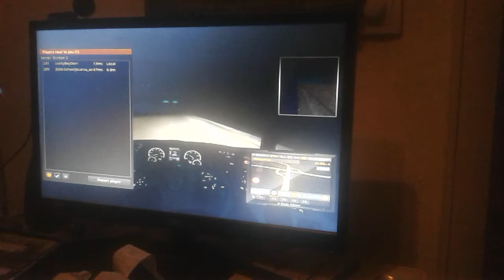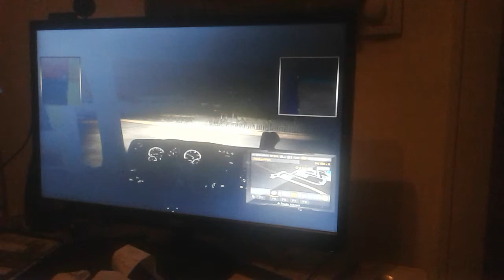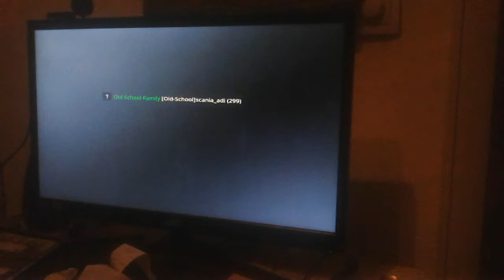Let's Play Euro Truck Simulator 2 Multiplayer 03 teil 2